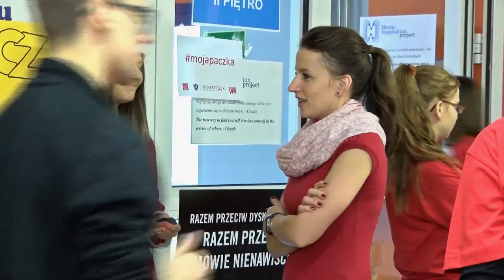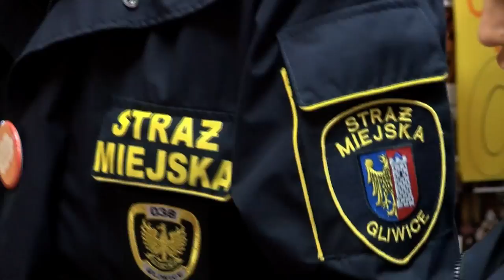Z KAMERĄ WŚRÓD LUDZI: Szlachetna paczka w Gliwicach - wielki finał